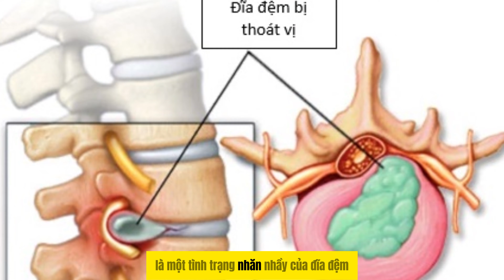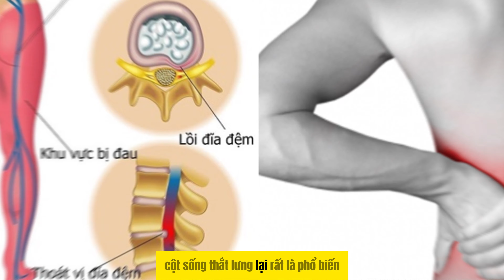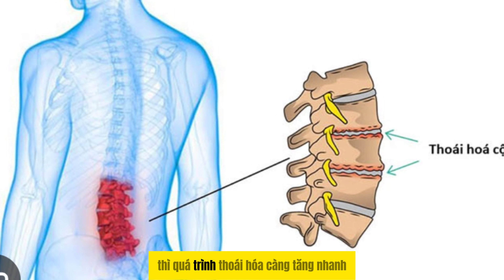ĐAU NHỨC XƯƠNG KHỚP LÀ BỆNH GÌ ? | Dược Sĩ Hiếu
0:00 mở đầu
0:29 thoái hóa khớp
1:00 viêm khớp dạng thấp
1:48 thoát vị đĩa đệm
2:20 gai cột sống
2:56 đau thần kinh tọa
3:06 thoái hóa cột sống
3:23 loãng xương
CÁC VIDEO LIÊN QUAN ĐẾN XƯƠNG KHỚP:
Vì Sức Khỏe Cho Chính Bạn Và Gia Đình Bạn.
Dược sĩ Hiếu - Nâng niu sức khỏe Bạn!

Bạn xem, theo dõi, đăng ký và comment những điều bạn còn đang băn khăn để Dược sĩ Hiếu chia sẻ tới Bạn, giúp bạn tự chăm sóc sức khỏe cho chính mình và những người thân yêu nhé!

👉 Bản quyền này thuộc về Dược Sĩ  Hiếu
👉  Copyright by Dược Sĩ  Hiếu  Official 👉 Do not Reup